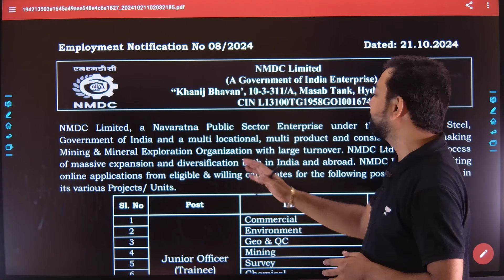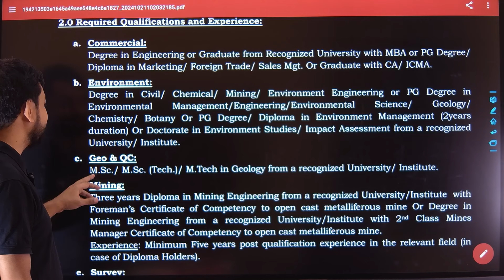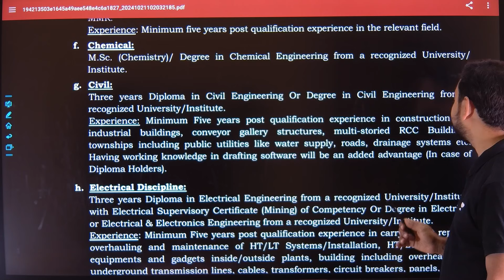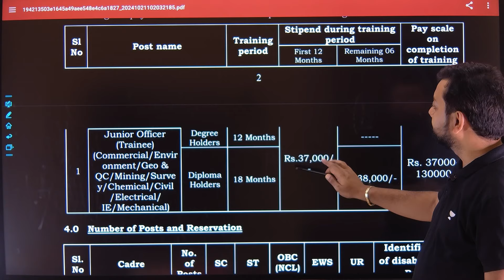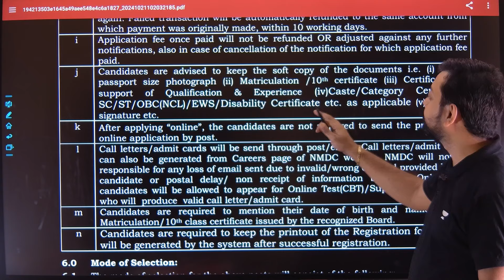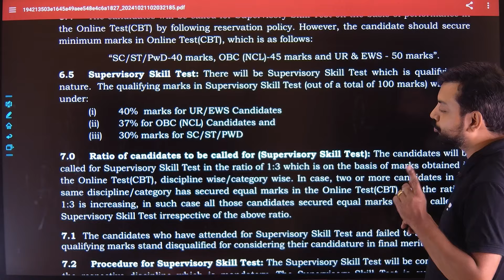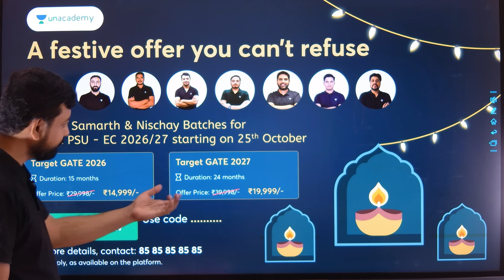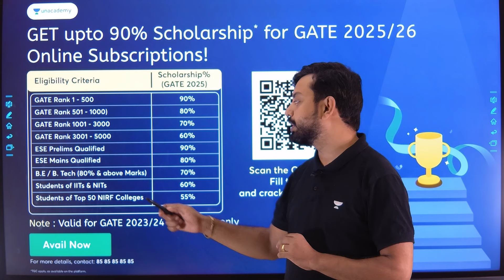NMDC RECRUITMENT 2024 🔥| BE / B.TECH / DIPLOMA | JR Officer Complete Details | 153 Posts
Hurry, Up !

📌Sadhana: Batch for GATE & PSUs 2026 - CS & IT - B
📌Manzil: Batch for GATE & PSUs 2027 - CS & IT - B